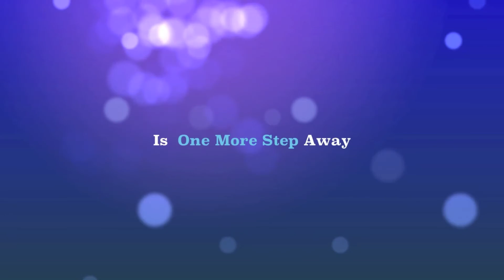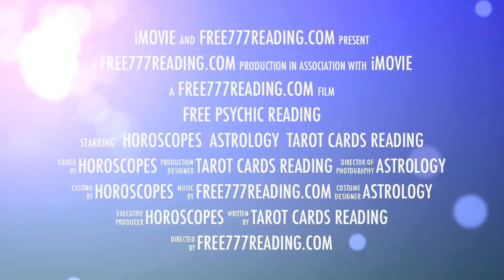New York Free Psychic Readings No Credit Card @ free777reading.com